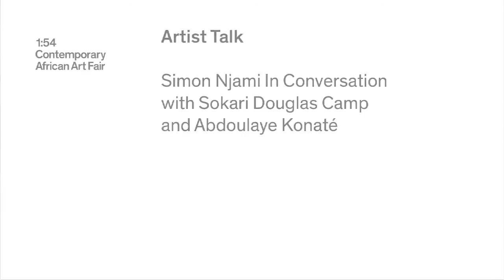1:54 FORUM 2014: Simon Njami in Conversation with Abdoulaye Konaté and Sokari Douglas Camp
1:54 Forum 2014
Sunday 19 October 2014: Artist Talk

Simon Njami, writer, curator and co-founder of the seminal magazine Revue Noire will discuss contextualisation of contemporary African art and the establishment of a canon with artists Sokari Douglas Camp and Abdoulaye Konaté.

Sokari Douglas Camp is an artist living and working in London.

Douglas Camp received her BA in Sculpture from the Central School of Art and Design (1980–1983) and her MA in Sculpture from the Royal College of Art (1983–1986).

Douglas Camp has received international recognition for her large-scale sculptures rendered in steel, which has led to the acquisition of her work by various public collections such as the Setagaya Art Museum in Tokyo, Japan; the American Museum of Natural History in New York, USA; the Smithsonian Institution in Washington, DC, and the British Museum in London, UK. In 2003, she was one of six artists to be shortlisted for the Fourth Plinth commission in Trafalgar Square, London. In 2005, Douglas Camp was awarded a CBE in recognition of her contribution to the arts.

Abdoulaye Konaté is an artist living and working in Bamako, Mali.

When paint and canvas were unavailable to him, Abdoulaye Konaté began using materials native to Mali, namely woven Malian cloth, raw or dyed. His large-scale textiles of sewn and applied fabric reference the West African tradition of using textiles as a means of commemoration and communication.

Konaté has participated in numerous international museum exhibitions. Major group shows include documenta 12 in Kassel, Germany and Africa Remix at the Hayward Gallery in London, UK, among others. In 2008, he was nominated for the Artes Mundi prize in Cardiff, UK. Konaté has received national honours from Mali (the Chevalier de l’Ordre National du Mali) and from France (the Chevalier de l’Ordre des Arts et des Lettres de France). He is Director of the Conservatoire for Arts and Media in Bamako.

Translator: Paula De Alma